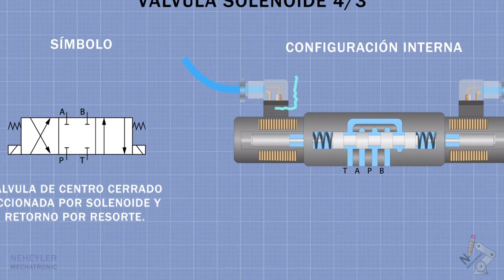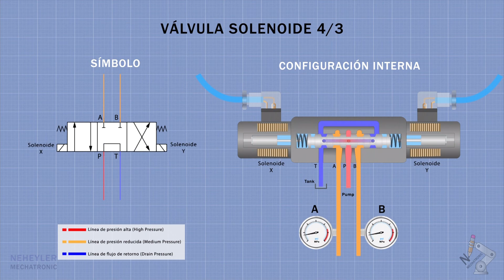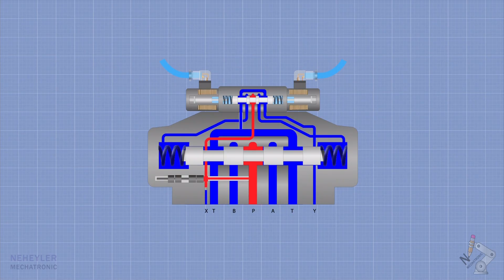VÁLVULA SOLENOIDE FUNCIONAMIENTO | ELECTROVÁLVULA 4/3 HIDRÁULICA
En este video, se explica el funcionamiento de válvulas hidráulicas de solenoide de 4 vías y 3 posiciones (tipo cerrado y tipo tándem).

00:19 Válvula de centro cerrado

02:48 Válvula de centro abierto

  B. A. Y.